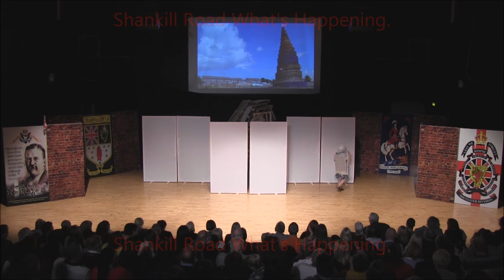Flutes Flags n Flames Shankill Road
Heel & Ankle Theatre Company.

Flag's Flutes n Flames.

Heel & Ankle Theatre Company's new play,  Flag's Flutes n Flames, within the Shankill Road Spectrum Centre.
Flag's Flutes n Flames was on over two nights, & both nights seen great numbers come to watch & enjoy.

This play was great fun & all those who took part in writing, acting & production should be very proud of themselves. This wee play gave a good insight into a topic that many swerve away from, & did so in a respectful,  fun, yet educational way. Protestant Unionist Loyalist Culture is a Strong, Colourful & Vibrant Culture that gets bigger & better every year. It is a proud Culture & no one should fear nor vilify it. If many were to get a better understanding of this Culture I'm sure that most would see it in a different light.
So with that said, I hope this little play can be used as an introduction to this subject, & instead of others looking for the bad, they can help showcase the good.

All those involved in this play were voluntary community actors, some of which having done nothing like this before, & each & every one of them deserve a great big congratulation, from the young children who amazed us with their knowledgeable educational lines, to the older, or more mature, members who gave us the impression that they had been doing this for years. These people have given countless hours of their time freely, working hard to build something within their own community & I personally feel, believe, that they should be encouraged & helped where & when possible, even if it simply means going & showing them your support with your presence.

Over the last few years there has been an awakening within the Greater Shankill Area concerning the Arts, as the attendance numbers of this play proves. So let's hope that Heel & Ankle Community Theatre Company, & others, can put something else on again in the near future.

Until then though, & once again, I'd simply like to say Congratulation on behalf of all those who went, watched & enjoyed Flag's Flutes n Flames.

Your hard work & countless hours of graft made this play the success it was.

Thank You Heel & Ankle

Shankill Road What's Happening.